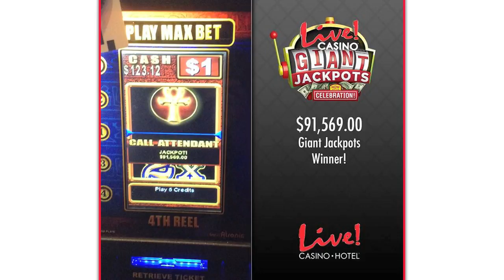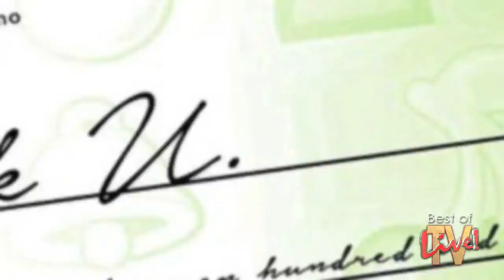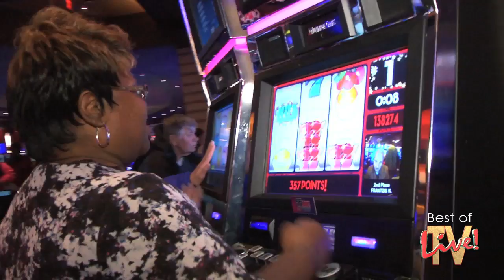Live! TV: Episode 21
It’s time for Live! TV- the infotainment web series from Live! Casino!

Live! TV is everything you’ll want to see and know about YOUR favorite casino –Live! Casino! Interviews with celebrity guests, insider looks at our incredible parties and promotions, tips on gaming and gourmet cuisine, big winners, incomparable special events and so much more.

In this episode:

The Chairman David Cordish takes on NBA Hall of Famer Shaquille O’Neal in an epic Free Throw competition:

Chef Ed unveils the new Day Boat seafood menu at The Prime Rib;

Australia’s hottest export - Thunder from Down Under – show off their signature moves;

PLUS... we’re celebrating Live! TV’s FIRST anniversary;